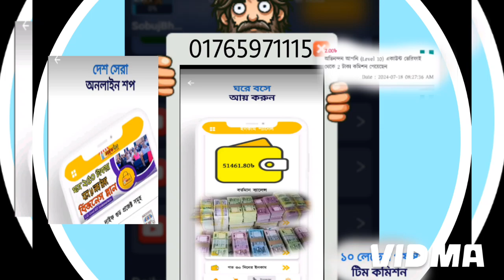ঘরে বসে আয় করুন দেশের সেরা অনলাইন শপ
sobuj96bhola: 💐🎉❝আমাদের কোম্পানিতে যুক্ত হবার জন্য আপনি ভিডিও টি সম্পূর্ণ দেখে একাউন্ট খুলে নিন।

আপনি Play store গিয়ে নিচের দেওয়া নামটি লিখে চার্য করলেই আমাদের Appsটি ডাউনলোড করতে পারবেন,।

Life Good - Digital Business

✴️নিচের রেফার কোডটি ব্যবহার করে রেজিষ্ট্রেশন সম্পূর্ণ করুন।

(d66e2d  রেফার কোড টিকে এখানে বসিয়ে দিবেন)
 sobuj96bhola: ♓⛎আমাদের সাথে প্রফেশনাল ভাবে যুক্ত হয়ে আমাদের মত ইনকাম শুরু করতে অবশ্যই আপনার একাউন্টটি ভেরিফাই করে নিতে হবে। একাউন্ট ভেরিফাই করার পরে আমাদের সকল বিজনেস গ্রুপে যুক্ত হতে পারবেন এবং কোর্সের ভিডিও গুলো দেখে কাজ শুরু করতে পারবেন।♉একাউন্ট ভেরিফাই করার পর পরবর্তি কাজ বুজার জন্য সাথে সাথে আমাকে জানাবেন।
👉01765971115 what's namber